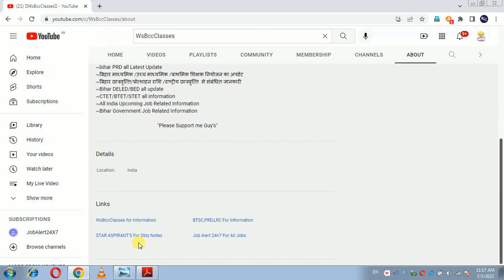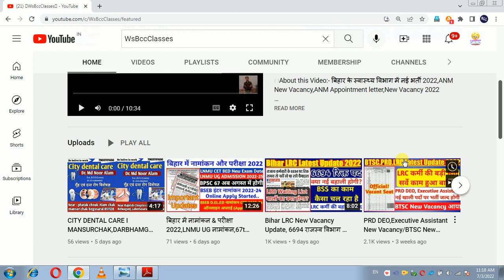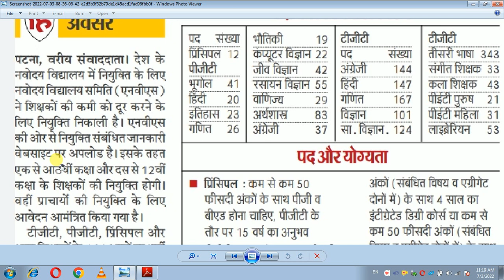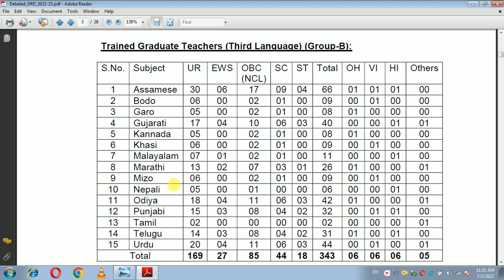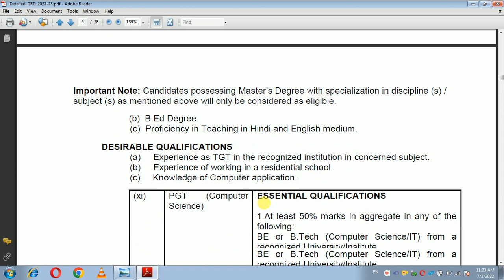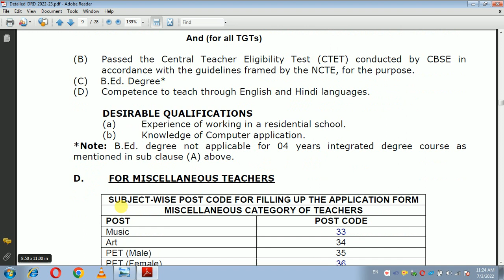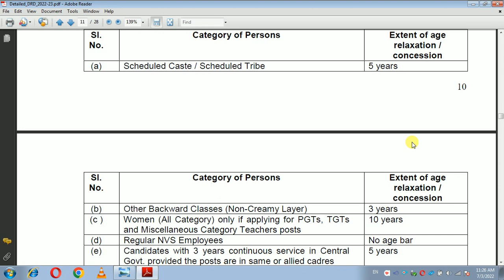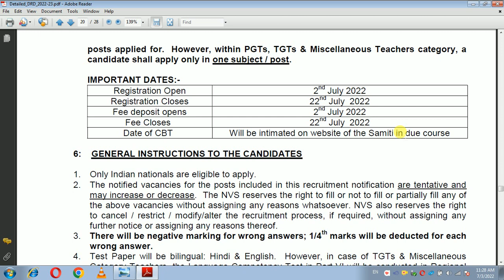NVS RECRUITMENT 2022,NVS,TGT,PGT,PET,MUSIC Teacher,NVS में शिक्षकों की नई भर्ती,NVS New Vacancy 2022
👉About this Video:- NVS RECRUITMENT 2022,NVS,TGT,PGT,PET,MUSIC Teacher,NVS में शिक्षकों की नई भर्ती,NVS New Vacancy 2022